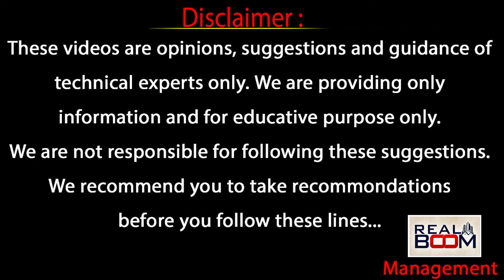Where to Buy House In Hyderabad | Real Estate Hyderabad | Open Plots | Real Boom